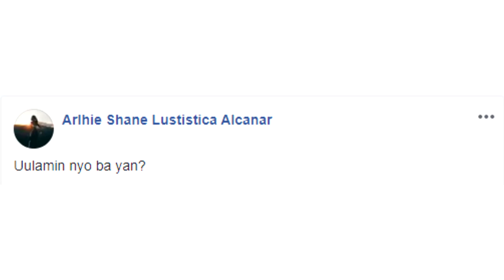Tips, Tricks, and Memes- Adorable Home (Part 2)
Enjoy playing Adorable Home with these simple tips and tricks. Enjoy the memes as well.